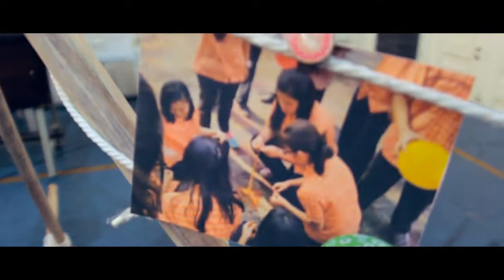St Hendrikus 34th part 2